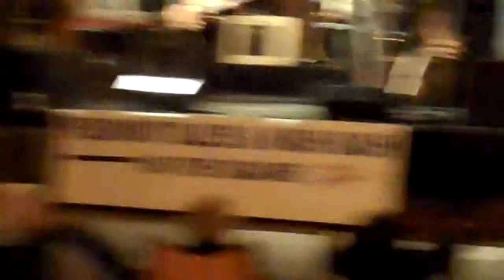Mac Arnold & Plate Full O' Blues.By Jimmy Gilstrap PT.7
Recorded on October 8, 2010 in Abbeville,SC